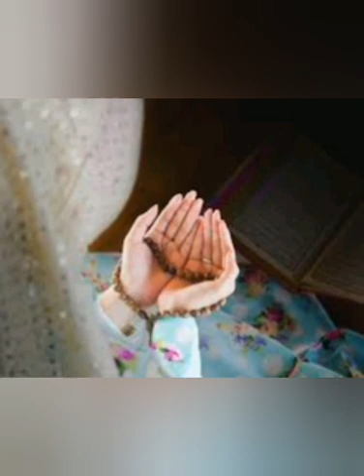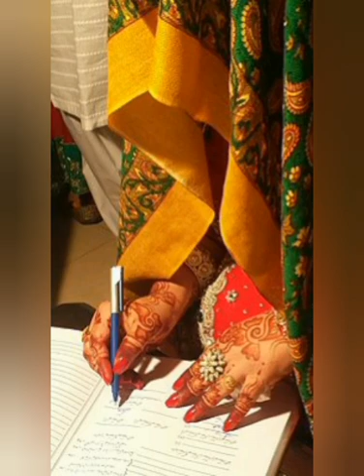பெண்ணின் திருமணத்திற்கு உதவி செய்தால் கிடைக்கும் நன்மைகள்- ஹஜ்ரத் அபூதாஹிர் பாகவி